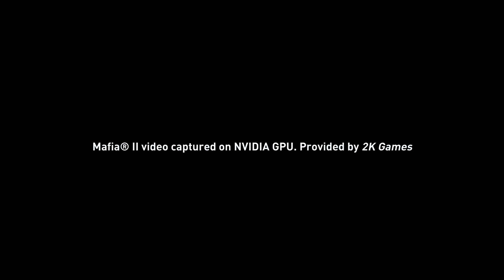Mafia 2 - physX Trailer HD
Im neuestem Trailer zeigt sich Mafia 2 von seiner leckeren Seite, indem es seine Physik-Effekte vorführt ... leider nur im Verbund mit einer physX-fähigen Nvidia-Grafikkarte.